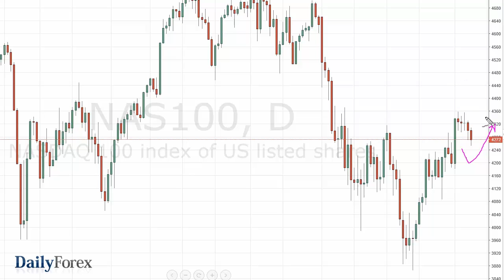تحليل اس بي 500 وناسداك 100وفرص التداول ليوم 9 اّذار 2016 - موقع ديلي فوركس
تراجع مؤشر S&P500 خلال جلسة الثلاثاء، و إخترق قاع المطرقة من جلسة الإثنين و قاع الشهاب من جلسة الجمعة. في حين أني أدرك بأن هناك مطرقة ما دون المستويات السفلى مباشرة، فإن هذا الأمر يبدو تنازلياً نوعاً ما. تراجع مؤشر NASDAQ100 خلال جلسة الثلاثاء كذلك، و إخترق ما دون قاع مطرقة جلسة الإثنين. لهذا السبب، أشعر بأن السوق ربما يتراجع قليلاً من هنا، و لكن من المفترض أن يجد الكثير من الدعم في مكان ما بالقرب من مقبض 4240. الشمعة الداعمة في تكل المنطقة سوف تدفعني لشراء السوق مرة أخرى، حيث أني أعتقد بأن هناك الكثير من الضغط التصاعدي لدرجة أننا قد إبتعدنا كثيراً، و بسرعة.